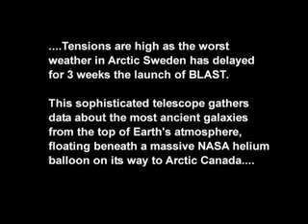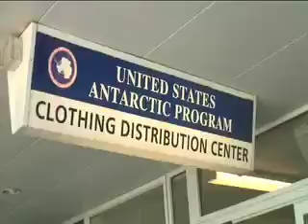BLAST the movie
BLAST follows an international team of scientists as they launch a massive balloon into the upper reaches of the atmosphere with a multi-million dollar telescope dangling below. A successful launch brings insight into origins of the Universe.  Failure wastes 5 years of effort and jeopardizes the careers of the researchers. BLAST explores the human face of this complex scientific endeavor.